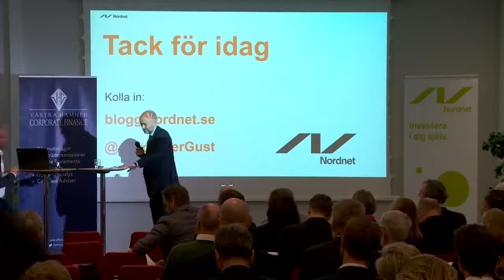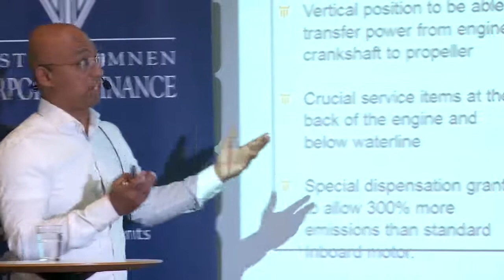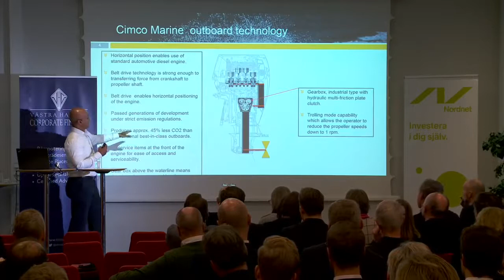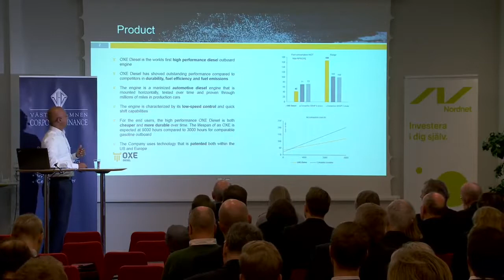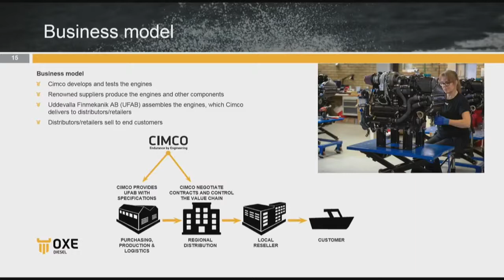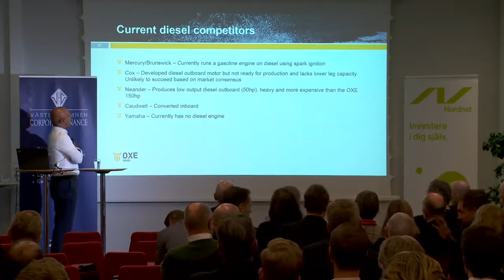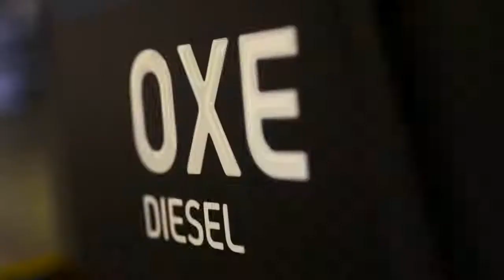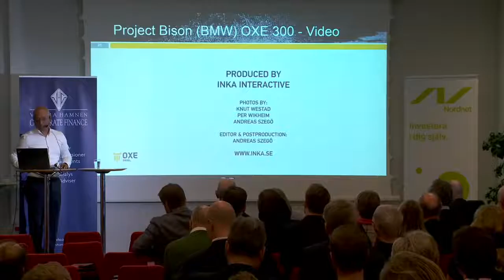Cimco Marine Myron Mahendra at Investerardagen 2018